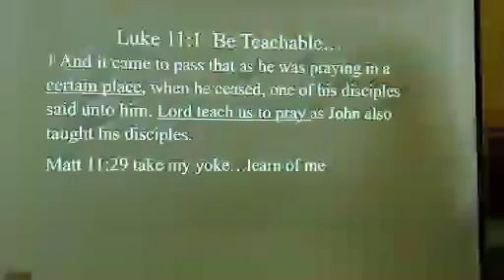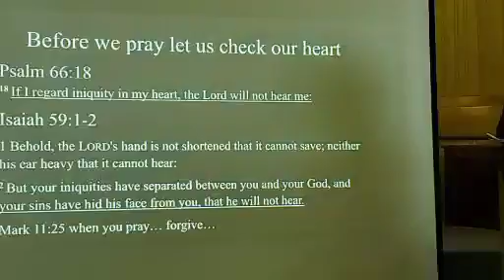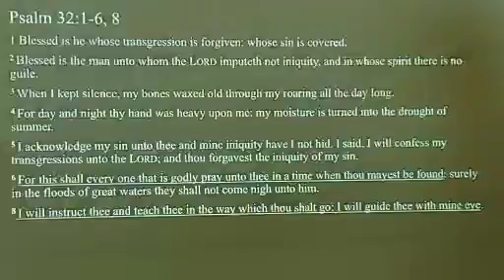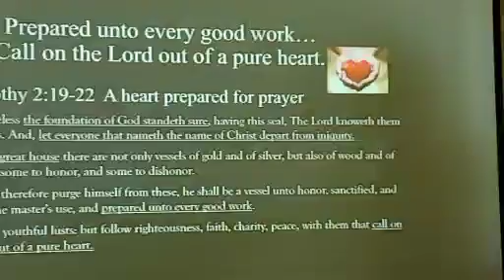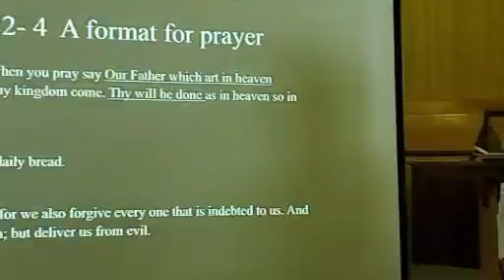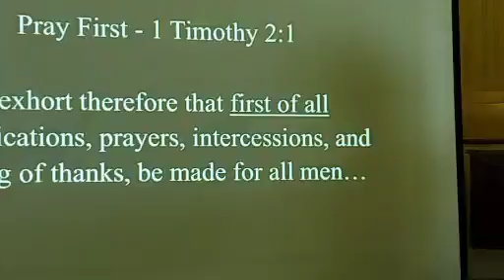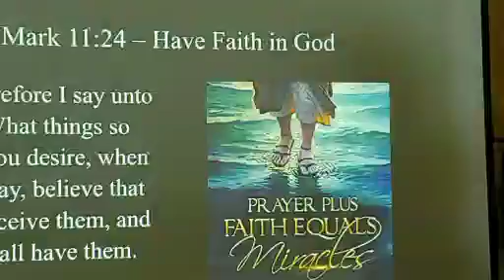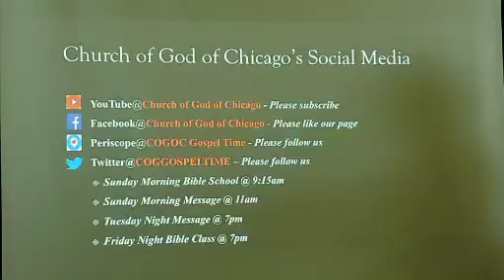Lord Teach Us To Pray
Minister Kerensa Vinson
Gospel Time Friday Night Broadcast